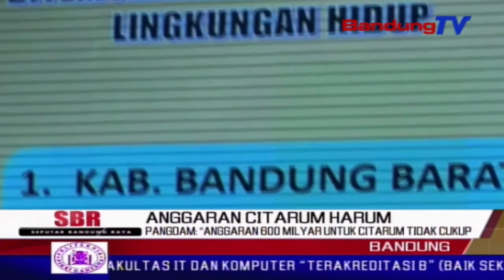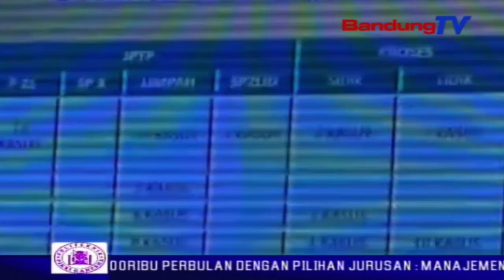Pangdam: “anggaran 600 milyar untuk citarum tidak cukup” | SBR | BANDUNGTV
SBR | BANDUNGTV | KRISANTY | Pangdam tiga siliwangi mayjen tni besar harto karyawan mengatakan, anggaran enam ratus milyar rupiah untuk penanganan citarum tidak cukup. hal tersebut karena, untuk mengatasi sedimentasi citarum, dibutuhkan alat dan bbm yang biasanya memakan biaya besar.